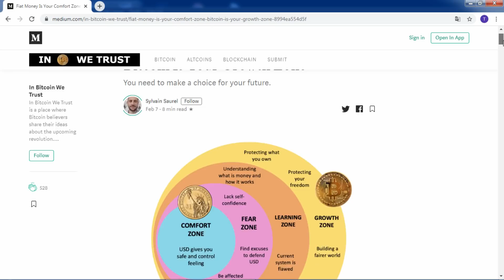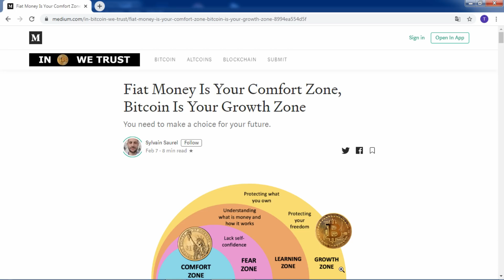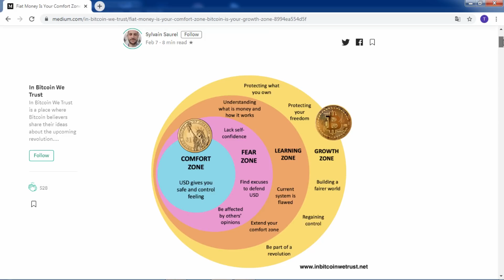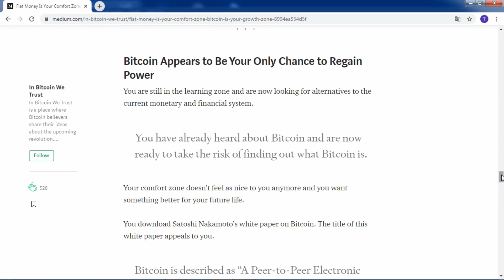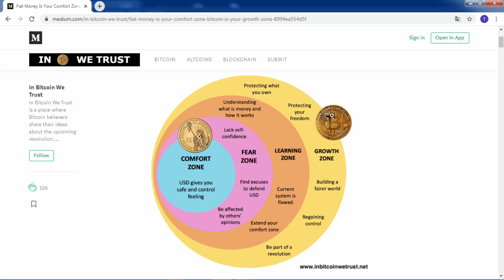Quittez votre zone de confort !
▬▬▬▬▬▬▬▬▬▬▬▬▬▬▬▬ Description ▬▬▬▬▬▬▬▬▬▬▬▬▬▬▬▬

Salut à tous ! Dans cette vidéo vous allez découvrir ce que vous devez absolument mettre en place dès aujourd'hui pour approfondir votre compréhension du secteur des cryptomonnaies ! Ne recherchez plus à être rassuré dans votre prise de décision et ayez dès maintenant une vision long terme !

▬▬▬▬ 🔥 Nos formations 🔥 ▬▬▬▬▬▬▬

▬▬▬▬ 🔥 Nos Livres 🔥 ▬▬▬▬▬▬▬

▬▬▬▬▬▬▬▬▬▬▬▬▬ DISCLAMER ▬▬▬▬▬▬▬▬▬▬

 ▬▬▬▬▬▬▬▬▬▬▬▬▬ INFOS ▬▬▬▬▬▬▬▬▬▬▬▬▬
Source :